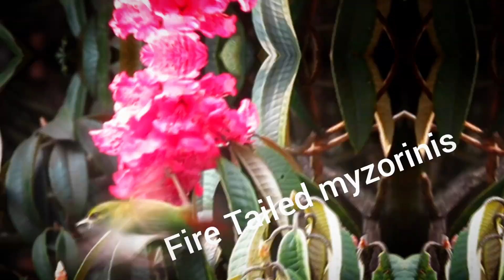FEIR-TAILED MYZORNIS.at Eaglenest wildlife sanctuary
FIRE-TAILED MYZORNIS Myzornis pyrrhoura

12 cm

Resident. Himalayas.  ID Mainly  brilliant emerald-green, with fine black bill, black eye-stripe and scaling on crown, and red-and orange panels on black wings. Sexes are similar but female has orange- buff throat (throat/ upper breast red in male ), greyish belly and  flanks (more orange in male ), less extensive white  tips to secondaries and primaries, and duller red sides to tail. Voice Gives a trrr-trrr-trrr preceded by a high-pitched squeak, and a repeated tzip in alarm; very high-pitched tsi-tsi contact notes.